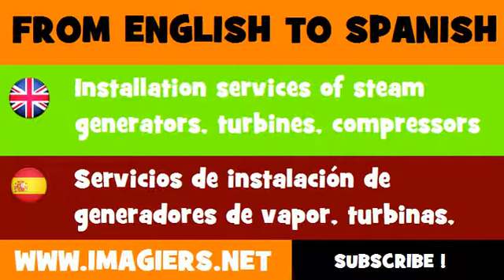ESPAÑOL = INGLÉS = Servicios de instalación de generadores de vapor, turbinas, compresores y quemadores